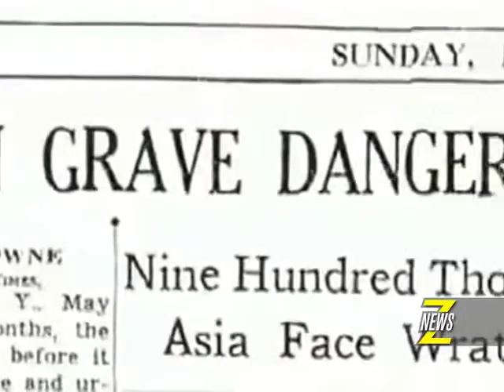ZNews - JIMENA: Jews Indigenous to the Middle East & North Africa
JIMENA founder Gina Waldman recently visited Toronto to speak at the Darchei Noam Synagogue and tell the story of how close to a million Jews were forced out of their ancestral homes in the Middle East and North Africa...